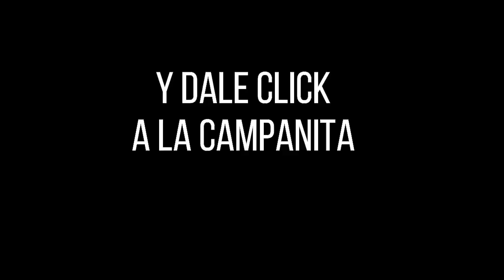LOTERÍA de CUNDINAMARCA Resultado Lunes 24 de enero de 2022 PREMIO MAYOR Y PREMIOS SECOS ✅🥇🔥💰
Hola buenas noches, te presentamos los resultados de las loterías y chances en Colombia, vamos con el Resultado para la Lotería de CUNDINAMARCA del Lunes 24 de enero de 2022.

Resultado de la Loteria de Cundinamarca LUNES 24 de enero de 2022
Lotería de Cundinamarca 24 de enero
Lotería de Cundinamarca 24 de enero Premio MAYOR
cundinamarca chance
chance cundinamarca
cundinamarca noche
cundinamarca lotería
lot cundinamarca
resultado cundinamarca
cundinamarca sorteo
lotería de cundinamarca del 3 de ENERO
lotería de cundinamarca del 3 de ENERO del 2022
lotería de cundinamarca del 24 de enero del 2022